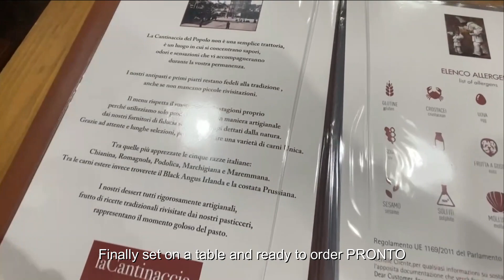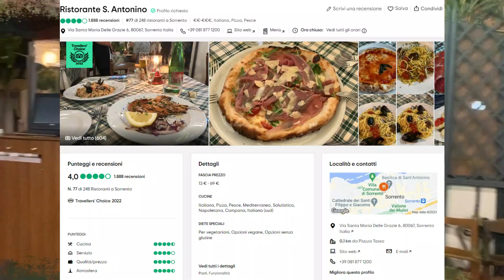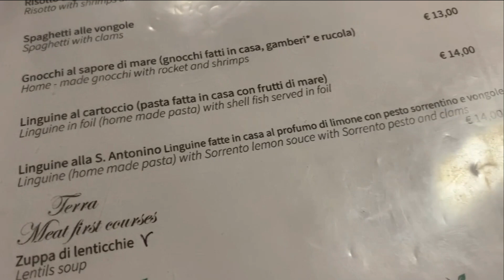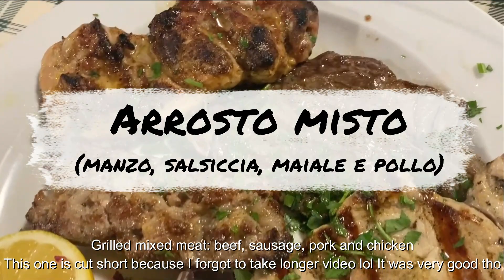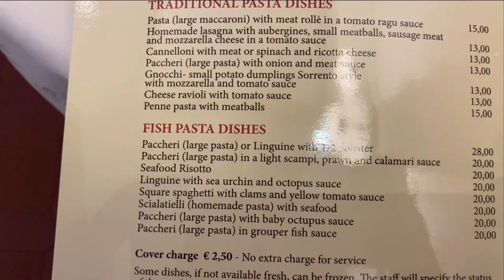Sorrento Food Tour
Join us to enjoy the best restaurants and food in Sorrento